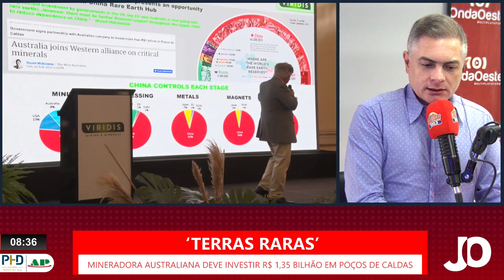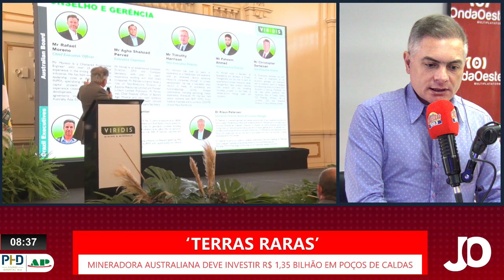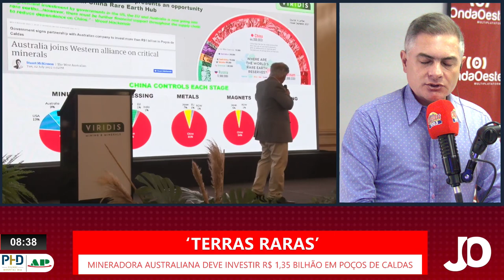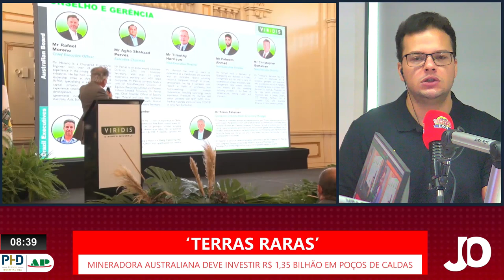MINERADORA AUSTRALIANA DEVE INVESTIR R$ 1,35 BILHÃO EM POÇOS DE CALDAS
| MINAS GERAIS |

Mais uma empresa australiana irá investir na mineração de terras raras em Poços de Caldas, no sul de Minas. Saiba mais informações: